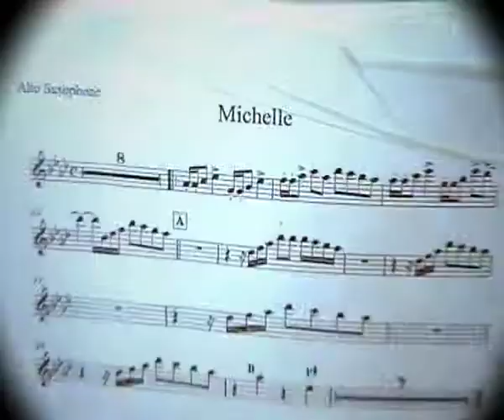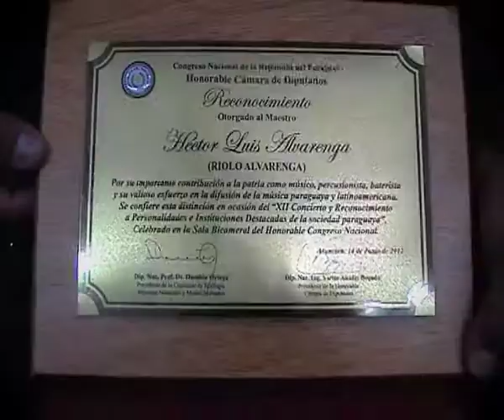Riolo Alvarenga Homenaje en el Congreso Nacional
Héctor Luis "Riolo" Alvarenga fue reconocido como personalidad ilustre de la Sociedad Paraguaya en consecuencia de su incansable labor como músico, baterista y percusionista, con más de 50 años en la profesión. El homenaje fue realizado en la sala Bicameral del Congreso Nacional de la República del Paraguay. Además del maestro Alvarenga, también fueron reconocidos José Luis Ardissonne, Patricia Bozzano, Margarita Prieto Yegros, Gladys Carmagnola y Shigemi Suzuki.